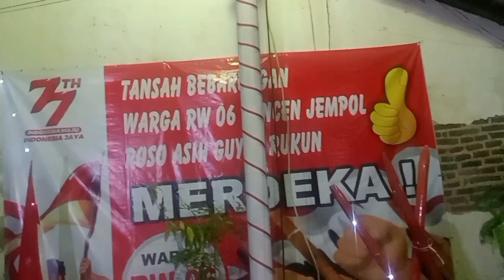BERBANGSA SKALA WARGA🇮🇩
melestarikan bermasyarakat guyup rukun (@ipin92kg)